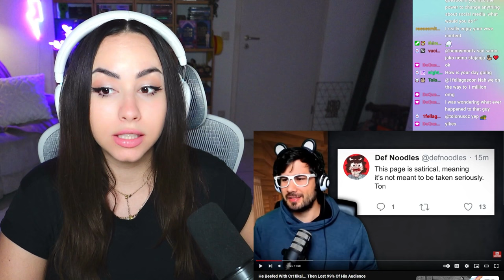He Beefed With Cr1tikal... Then Lost 99% Of His Audience | Bunnymon REACTS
♥ Reacting to He Beefed With Cr1tikal... Then Lost 99% Of His Audience by SunnyV2